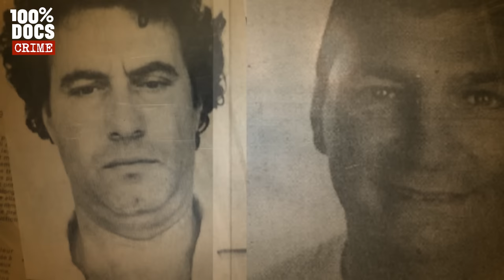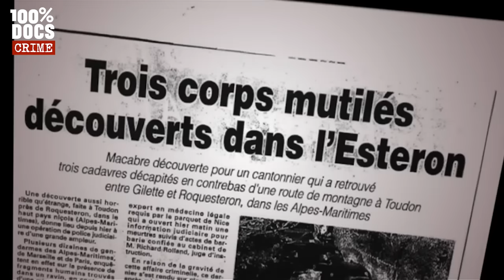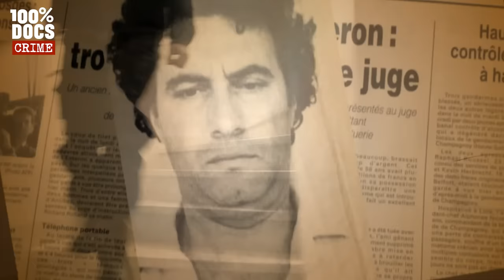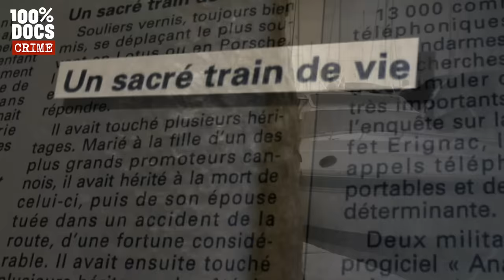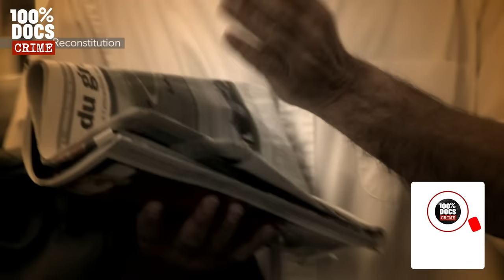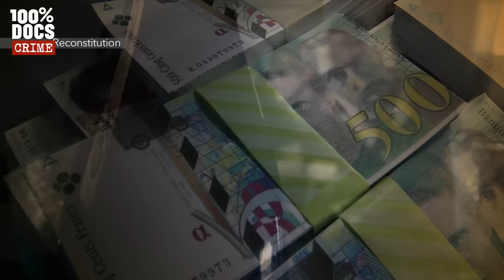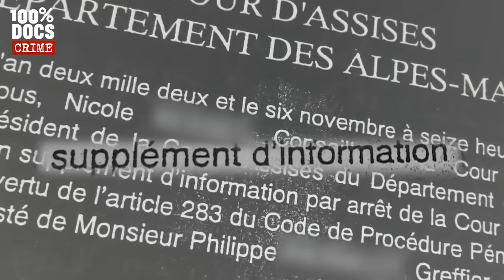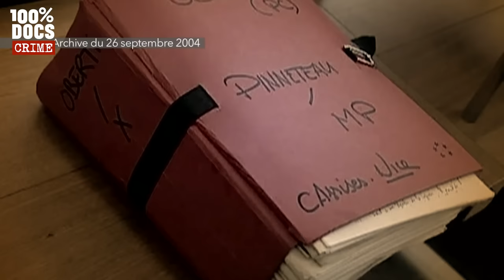3 meurtres, 1 suspect, 0 preuve - L'affaire Pinneteau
"LE MYSTERE DU TRIPLE MEURTRE DE L'esteron (ex : affaire pinneteau)" / 18 mars 1999, dans la vallée de l’Esteron, un homme découvre des sacs poubelles contenant des restes humains. Trois corps, dont celui d’une femme, auxquels manquent les mains et les têtes.
Visiblement, le ou les meurtriers a voulu empêcher l’identification…
Pourtant, quelques jours plus tard, grâce à la médiatisation de l’affaire, le premier corps est identifié. C’est celui de Jean-Pierre Calligaris.
Connu pour des affaires de stupéfiants en région parisienne, le Corse s’était mis au vert depuis peu, vers Antibes. En remontant cette piste, on découvre l’identité des deux autres corps : il s’agit de Francis Ben Mokthar, truand réputé de la Côte-d’Azur, et de sa compagne italienne Teresa Conte.
Ben Mokthar vivait caché, sous une fausse identité, mais tout le monde savait qu’il se promenait régulièrement avec une glacière contenant jusqu’à 750 000 euros !
S’agit-il d’un règlement de compte mafieux ? Ou simplement d’un crime dont le mobile serait l’argent ?
Rapidement, un premier suspect émerge, il s’agit de Michel Pinneteau, un honnête fromager sexagénaire de Juan Les Pins… Il serait le dernier à avoir vu les victimes vivantes mais quel est son lien avec l’affaire ?

Réalisateur : Isabelle Gaelle

🟢 Un reportage de Isabelle Gaelle